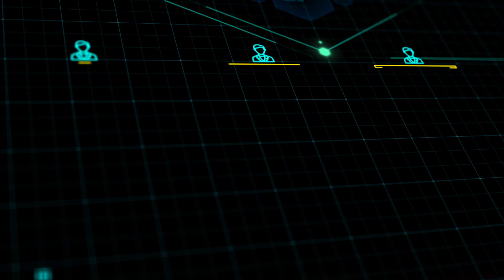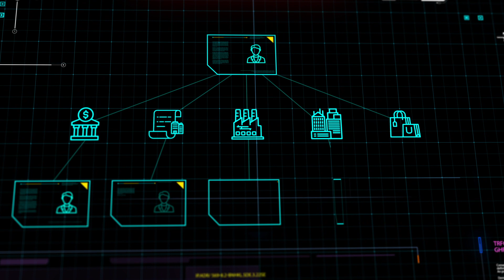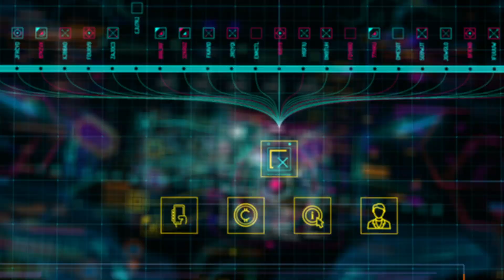The Benefit of Foresight: Project 2020 in Review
In 2013 ICSPA, in association with Europol EC3 and Trend Micro, published the white paper Project 2020: Scenarios for the Future of Cybercrime, predicting the state of technology and cybercrime in 2020. As we enter the new decade, we looked back at these predictions to see what we could learn. See what we got right and where we missed the mark.

To find out more about our products and services visit us